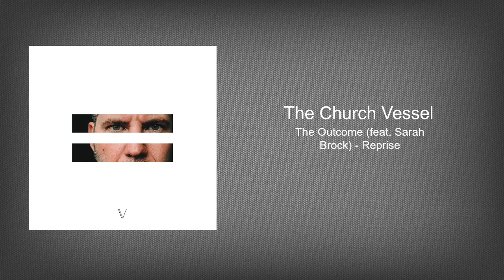The Church Vessel - "The Outcome (feat. Sarah Brock) - Reprise"